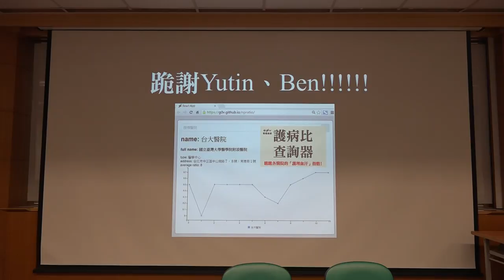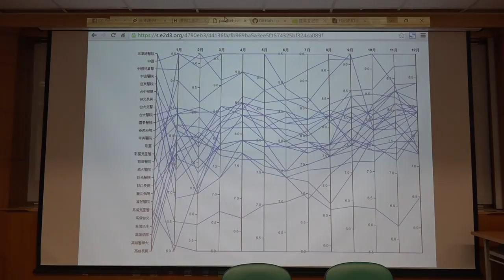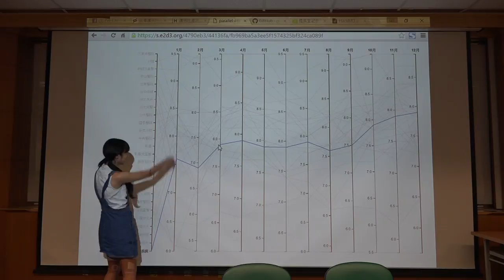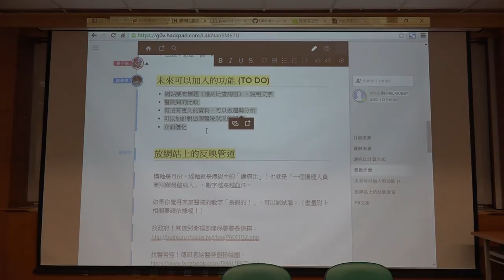g0v tw hackath20n — 成果報告 — 護病比查詢／peggy — 總統直選黑客松